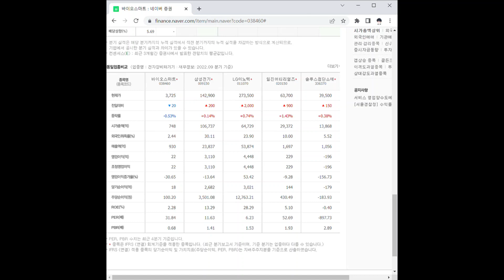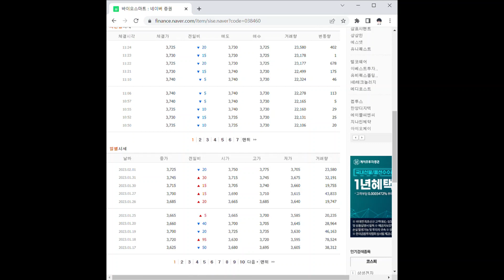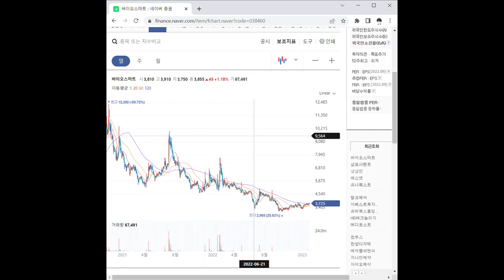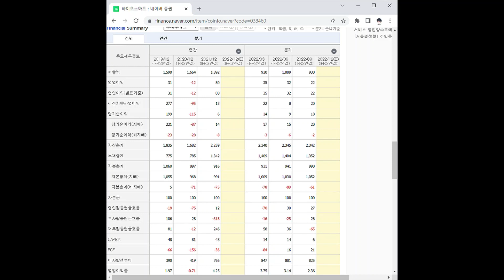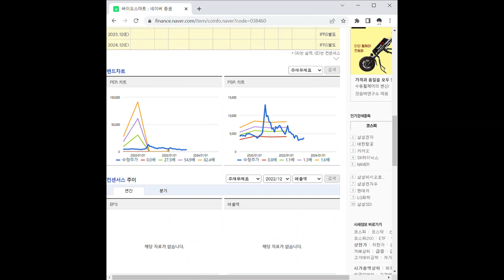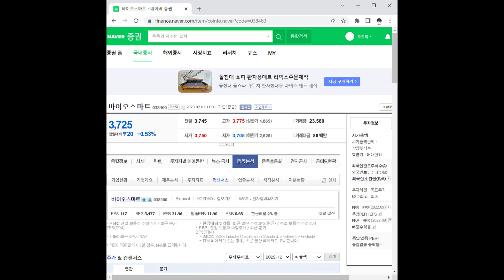바이오스마트 주가 전망 및 차트 분석